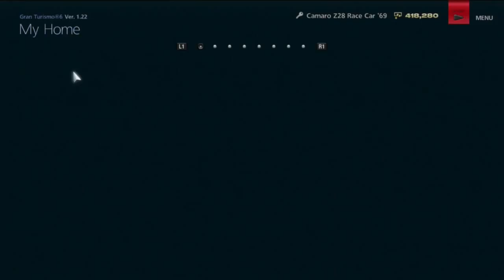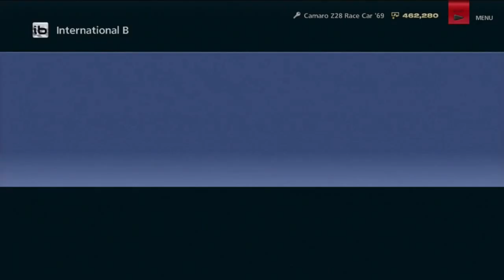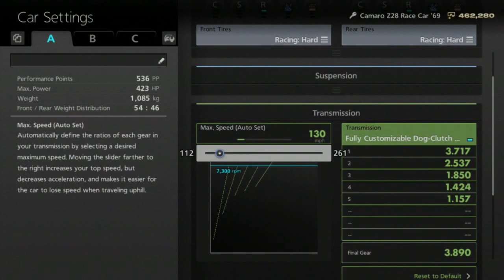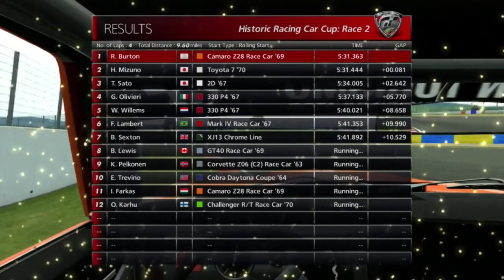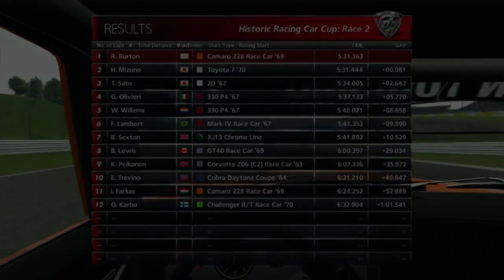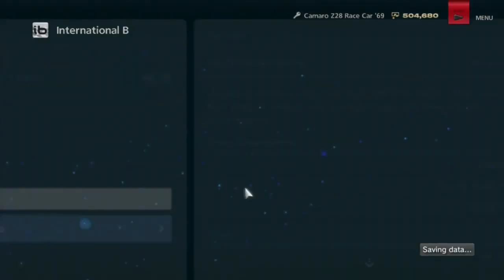Let's Play Gran Turismo 6 - Part 51 - Historic Racing Car Cup